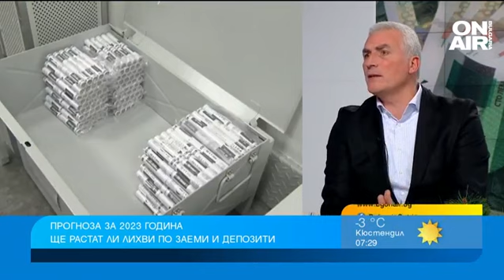Кога ще вдигнат лихвите по депозитите и какво ще се случи с ипотечните кредити?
Българската народна банка обяви основен лихвен процент в размер 1,42 на сто, считано от 1 януари 2023 година.

"Чакат ни по-високи лихви. Видяхме, че в САЩ те достигнаха 4,6%, очаква се да достигнат и 5 процента заради упоритата инфлация. При нас лихвите по кредите са много свързани с лихвите по депозитите, тъй като много от банките ценообразуват кредитите на база на месечната статистика на средната цена на привлечените средства в банките, а това са депозитите. Очаква се лихвата по ипотечните кредити да скочи до 3-4%", каза зам.-председателят на Асоциацията на кредитните посредници в България Деян Василев в студиото на "България сутрин".